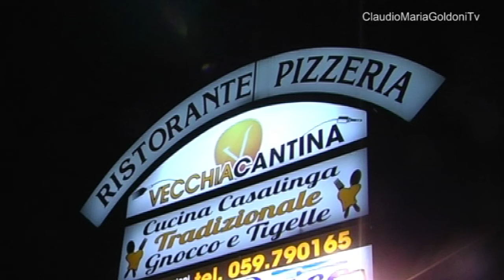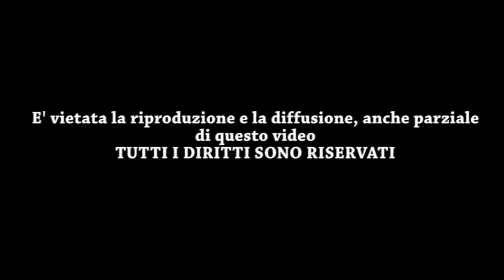28° Compleanno "Milano Models 2" - La Vecchia Cantina - Castelvetro (Mo) - 10.02.2017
Nel video, realizzato da Claudio Maria Goldoni, il compleanno dell'agenzia modenese "Milano Models 2" diretta da Paolo Zaccaria. Contiene le interviste - raccolte da Miriam Frascari - a Paolo Zaccaria, Massimo Manaresi, Paolo Mari, Vladimir Morarasu, Laura Iancu e Erika Nova.